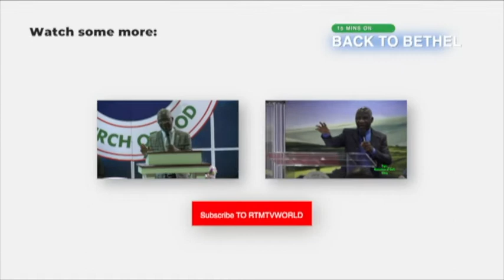A NEW WAVE OF GLORY PART 1 | PASTOR E.A. IBITAYO